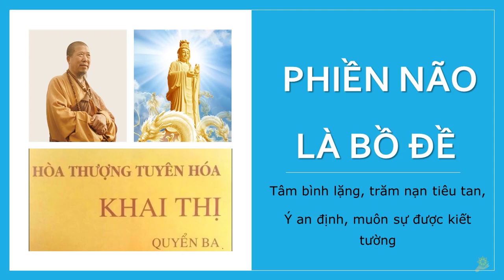Khai Thị | Phiền Não Là Bồ Ðề | Quyển 3 Bài 8 | Hòa Thượng Tuyên Hóa Khai Thị